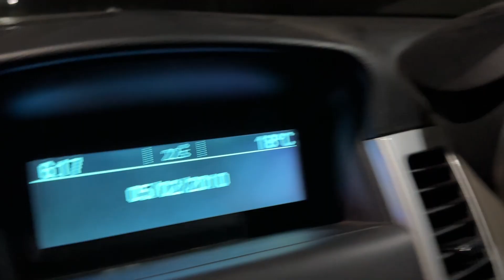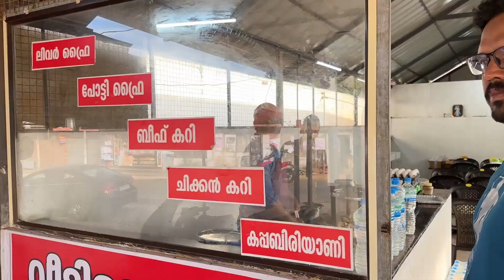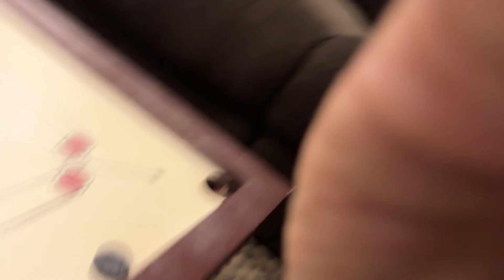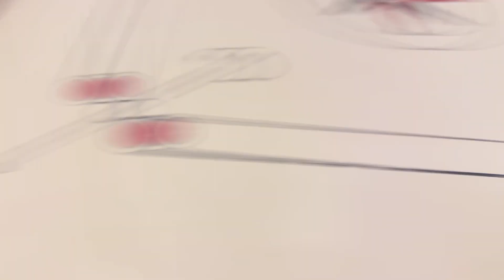VAGAMONIL VAAYINOKKAN POYA VLOH | VOYE HOMES | CHOORAL VLOGS | VLOG#42